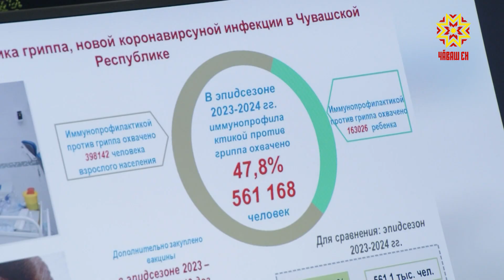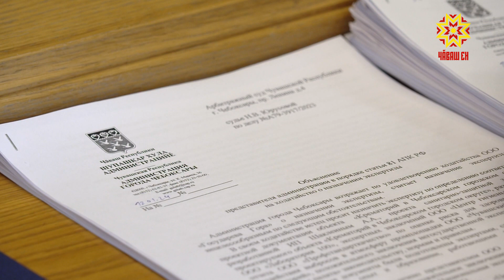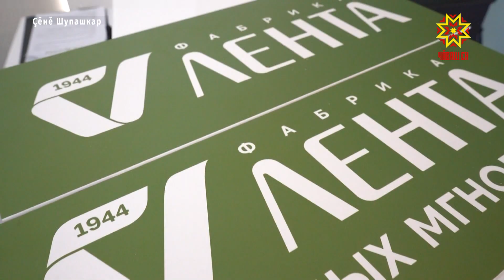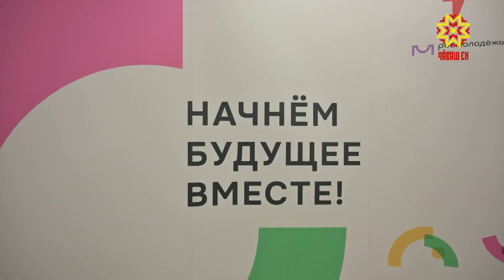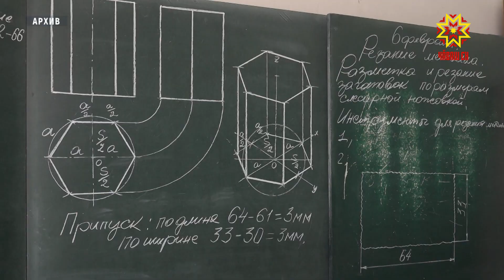Республика 15.01.2024 на чувашском языке. Вечерний выпуск